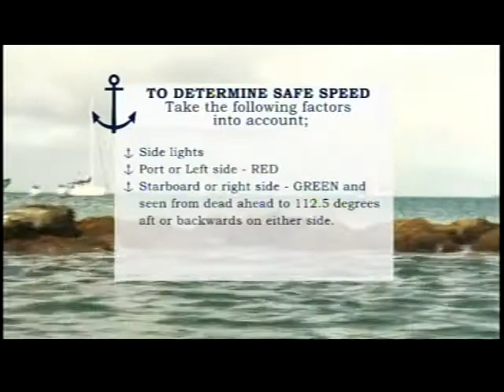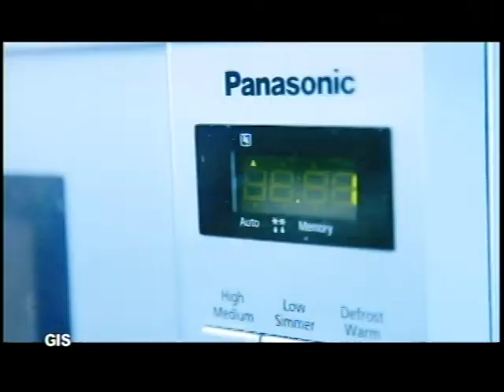CYEN presents "Youth Talk Peace"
In recognition of International Youth Day 2017, the Caribbean Youth Environmental Network (CYEN) held a panel discussion titled Youth Talk Peace.
International Youth Day 2017 will take place on Aug 12.